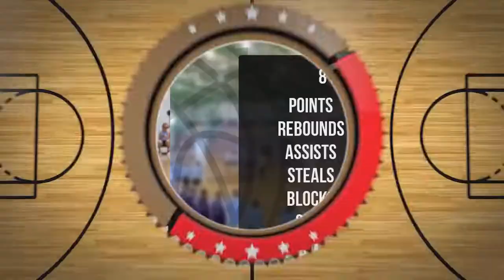Maja Pastuszka Player Mixtape DC81 Girls Zambrów 2022